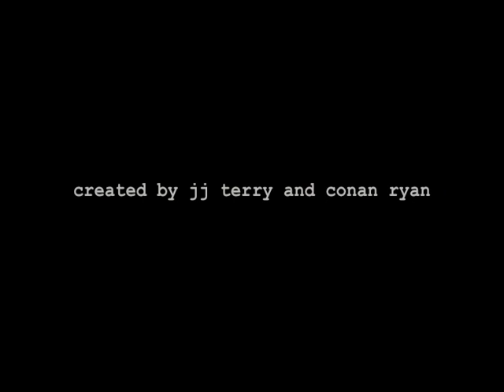excerpt from static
INT. DINER - DAY
Deputy Sheriff Bixby leans into the bar, huddled over his coffee. A bell chimes from the entrance, signaling a new arrival.

Beth, wearing a light summer dress, a silver heart hanging from her neck enters the diner clutching her purse behind her back.